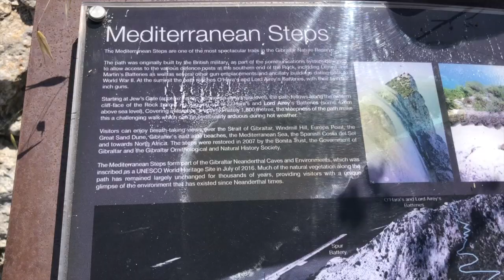Walk The Mediterranean Steps Gibraltar & many Apes